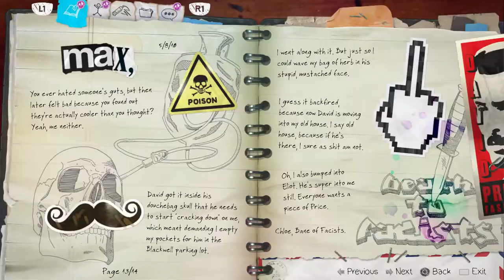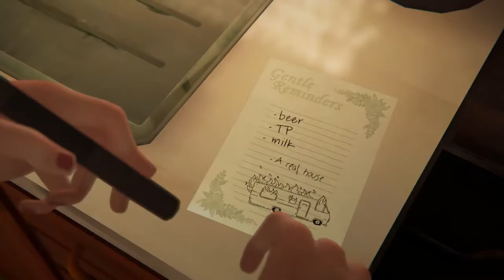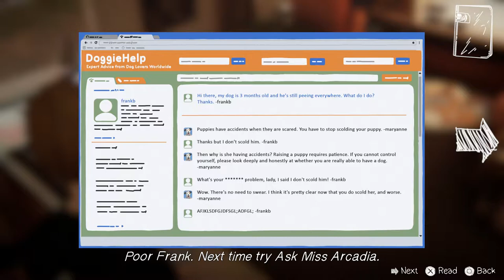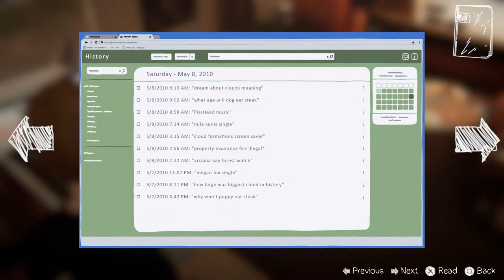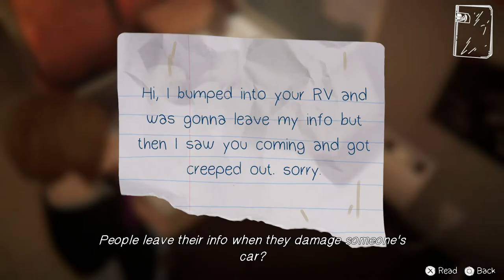Life Is Strange: Before the Storm #16: Drug Deal in Frank's RV—Let's Play Episode 2: Brave New World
Frank the drug dealer makes Chloe an offer she can't refuse in Before the Storm Episode #2: Brave New World, the prequel to Life Is Strange. Developed by Deck Nine, published by Square Enix, and played here on the PS4 by Ken Gagne of Gamebits.

Buy Life is Strange: Before the Storm for PS4, Xbox One, and Windows

Find all my Life Is Strange: Before the Storm videos